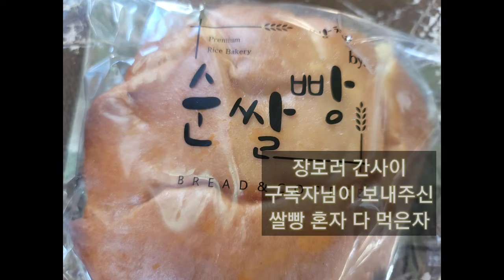구독자님이 보내주신 쌀빵 공양물 설장보고 오니 베이비진공 뱃속으로?? 텅빈 공이 되었습니다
설3일장 자유식의 즐거움은 과거향수를 끌어온다
진공선생 간식 쌀강정1키로 한봉지
두부2모 표고버섯조금이 설장의 전부다
오전 우체국으로 보내온 맛난 쌀빵 장다녀와서
공양하려 했지만 사라지고 없다
이미 진공선생 뱃속으로 들어간듯 하다
오늘도 바람이 차다 다신 공양이 오면 내것은 조금
감춰두어야겠다